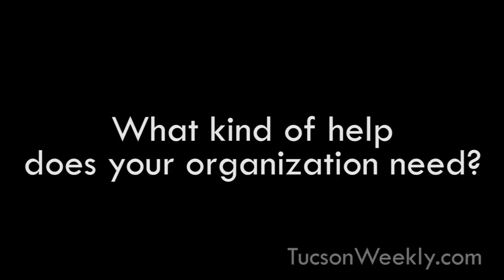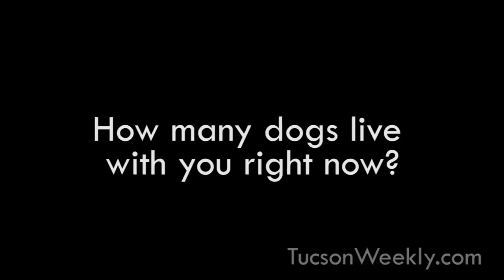TQ & A: Husky Rescue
Carla Donau of Tucson's Siberian Husky Rescue explains what she does for the 11 dogs in her care.